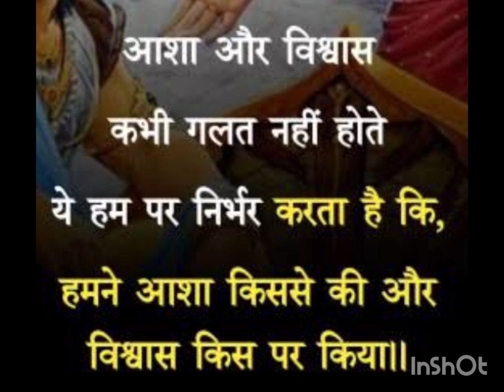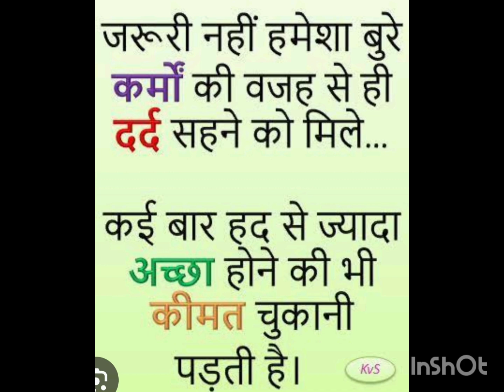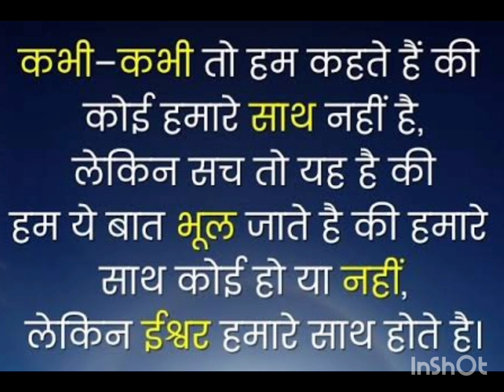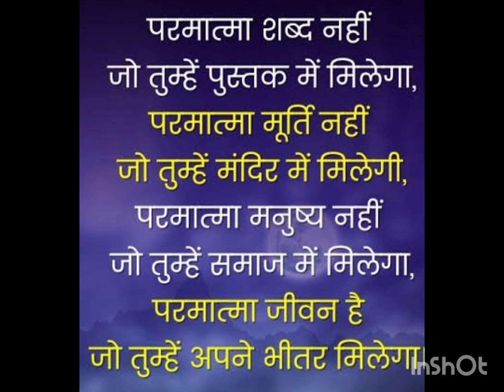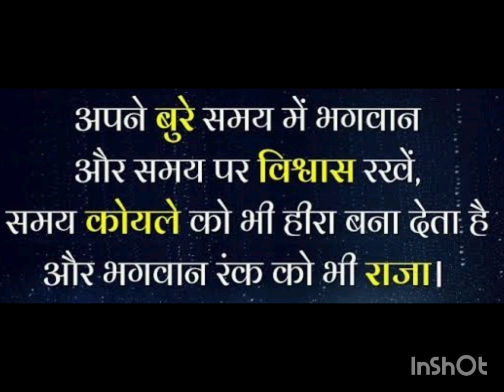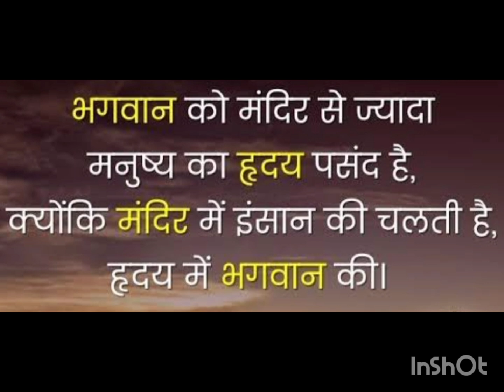Aastha Part =2